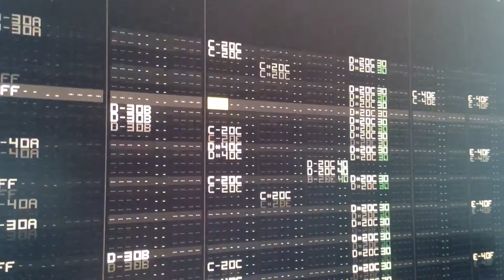Sketch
Renoise days